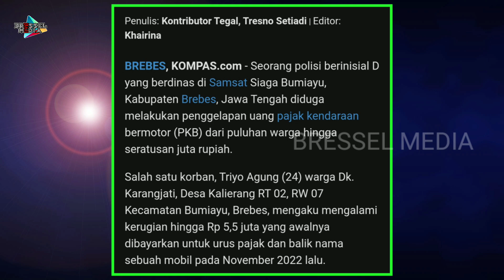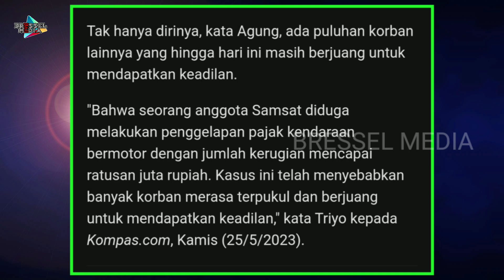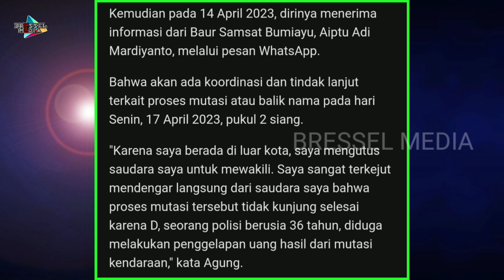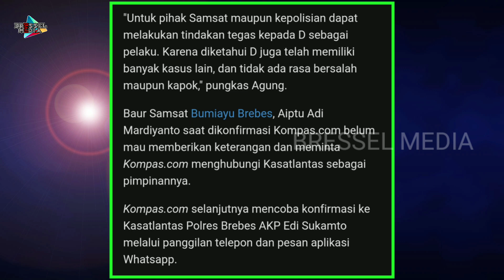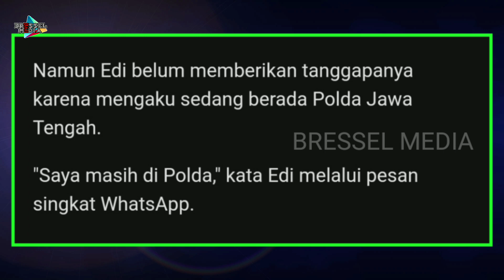Breaking News ! Oknum Polisi Di Samsat Bumiayu Brebes Diduga Gelapkan Uang Pajak Kendaraan